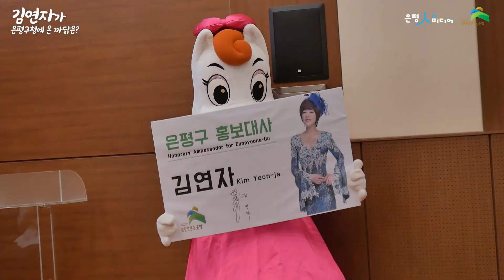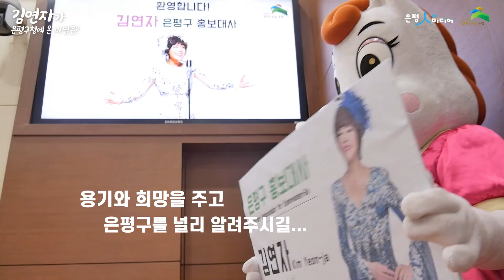'아모르파티' 가수 김연자, 은평구청에 온 까닭은?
은평구민 가수 김연자, 12일 은평구 홍보대사 위촉!